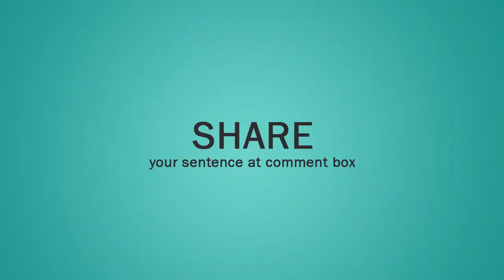Assist (verb) Word of the Day for October 21st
Assist (verb)

Meaning:- to help:

Examples:- 1. The army arrived to assist in the search.
2. The company said it would assist workers in finding new jobs.
3. No one knew where my grandfather was, and many came to assist in the search.
4. The accused denies the charge of assisting an offender.